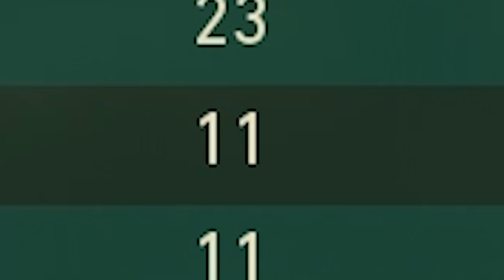From Doo Doo to Who Dis? | Call of Duty WW2 Weapon Makeover | The GPMG LMG!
Its time for another episode of: From Doo Doo to Who Dis? In this episode we take a look at the GPMG LMG which was a winter siege DLC weapon! You guys said this was the most doo doo LMG you could think of, can we give it the redeeming makeover and have it saying "who dis"?? Let's find out!